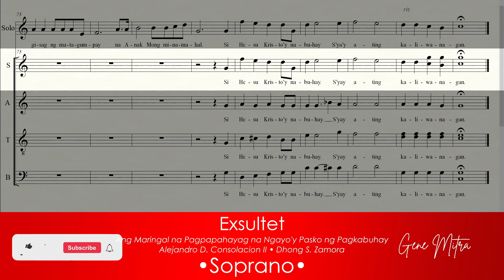Exsultet (Pasko ng Pagkabuhay) - Alejandro D. Consolacion II • Soprano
Exsultet (Pasko ng Pagkabuhay) - Alejandro D. Consolacion II • Choir Guide
Ang Maringal ng Pagpapahayag na Ngayo'y Pasko ng Pagkabuhay
Titik ni Dhong S. Zamora
Musika ni Alejandro D. Consolacion II